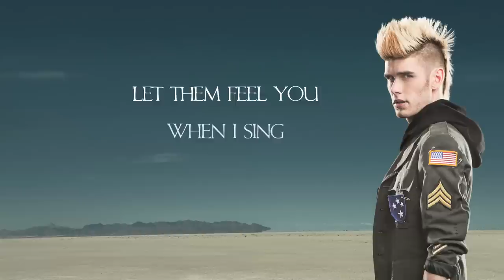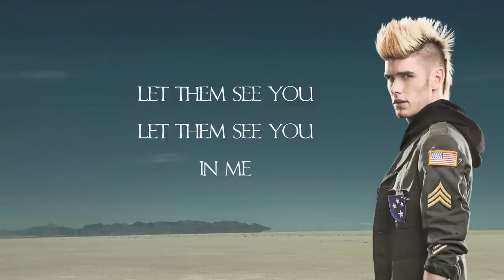Colton Dixon - "Let Them See You" (Official Lyrics)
This song is from the debut album 'A Messenger' by Colton Dixon.